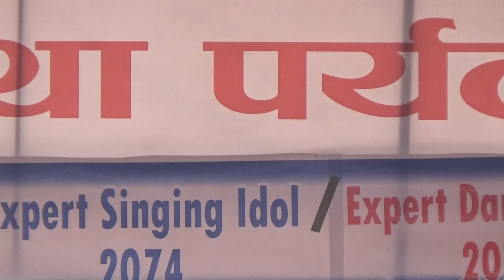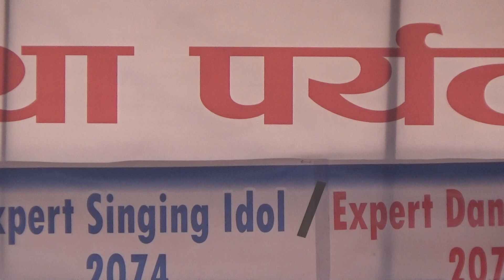मुखबाट नै गितारको आवाज अनि विभिन्न खालको हास्य ब्याग्य